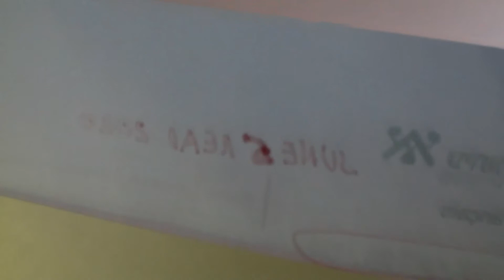Judy Altmann Reads in Yiddish: "A Bintel Brief" from The Forward (June 5, 2020)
"The Bintel Brief"—“Bundle of Letters”—was the iconic advice column in the Forverts (The Forward). Begun in 1906 by Forverts editor Abraham Cahan, the column was a forum in which readers could share their stories, seek counsel, and even find relatives. "The Bintel Brief" was a valued resource for Jewish immigrants trying to establish a new American identity.  Letters from readers requested advice on any number of pressing day-to-day concerns.

Judy Altmann, member of the Jewish Historical Society of Fairfield County, CT reads in her native Yiddish language, selections from letters written a hundred years ago.  Her niece, Annette Bohrer translates.  We hear about the issues facing the Yiddish-speaking immigrant population ... their concerns, fears, joys, and aspirations that are no less relevant today.

This is a clip from a longer presentation to give you an idea of how the Bissel Yiddish group operates ... reading from "The Bintel Brief" followed by general discussion among participants.

Visit the JHSFC website to learn more about the monthly meetings of the "Bissel Yiddish" group as well as other programs and items of interest